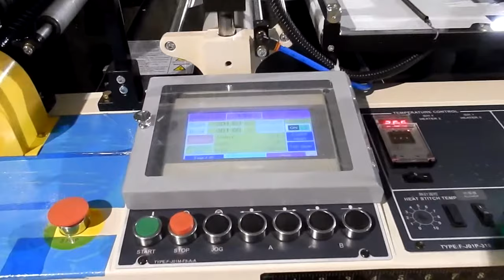Cutting & Sealing Machine with 2 Photocells & Servo Motors | CHAO WEI: CWAA-800-SV / CWAA-1000-SV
CHAO WEI, CWAA-SV series is for double servo motors & 2 photo cells cutting and sealing machine.
We are glad to receive your inquiry, thank you.